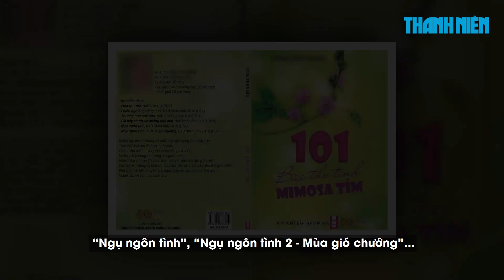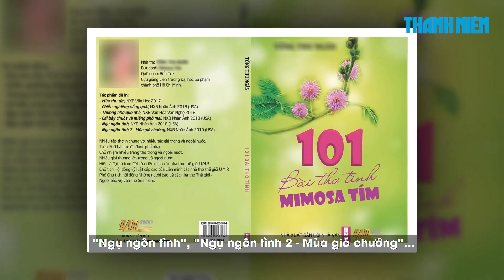'Nhà thơ thế giới' có phải là cựu giảng viên Trường Đại học Sư phạm TP.HCM?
Những thông tin liên quan người phụ nữ được vinh danh “nhà thơ thế giới” đang được dư luận đặc biệt quan tâm.

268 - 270 Nguyễn Đình Chiểu, Phường Võ Thị Sáu, Q.3, TP HCM